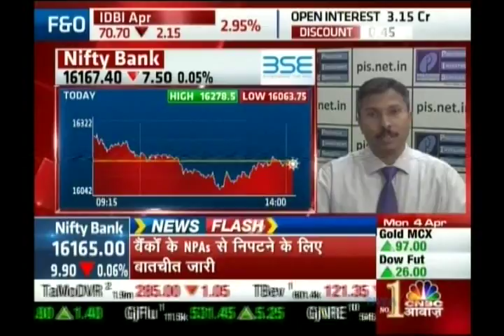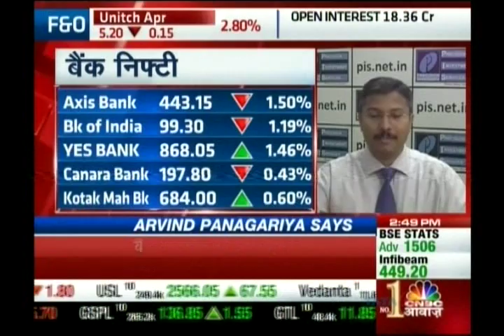Kiran Jadhav, Technical Analyst, Precision Investment Services on CNBC AWWAZ on 4th Apr 2016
Kiran Jadhav, Technical Analyst, Precision Investment Services giving his view on ITC.